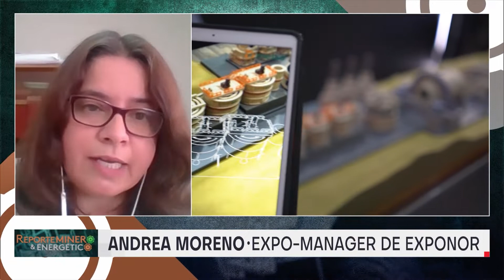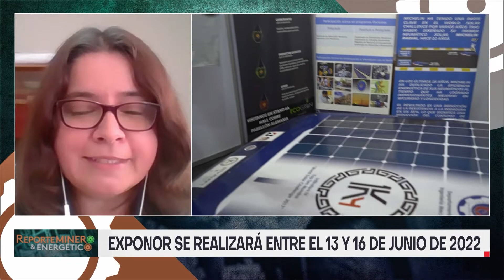Andrea Moreno por Exponor 2022: "Esperamos tener un valor muy similar a la versión pasada"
Entre el 13 y 16 de junio la región de Antofagasta contará con una de las ferias mineras más importantes del mundo: Exponor 2022. Para dar a conocer los principales hitos y novedades de la feria minera, asistió a Reporte Minero y Energético la Expomanager de Exponor 2022, Andrea Moreno.